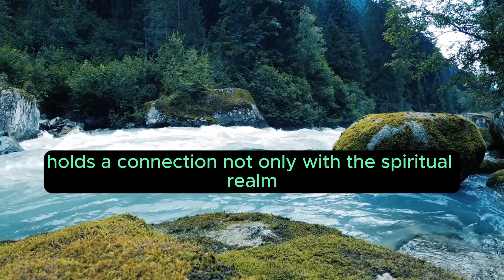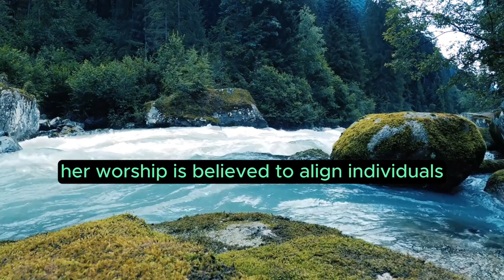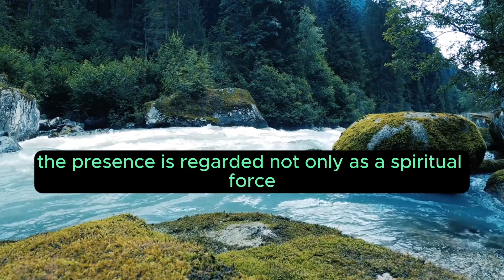Baglamukhi Mantra: "Cosmic Connections" Chapter 13 of 15 💖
Chapter 13: Baglamukhi in the Cosmos: Cosmic Connections

Baglamukhi, a revered cosmic force, holds a connection not only with the spiritual realm but also with the cosmic energies that govern the universe. Her presence transcends the earthly plane, resonating with cosmic energies and the intricate workings of the cosmos.

Cosmic Symbolism in Baglamukhi's Role:

In various spiritual interpretations, Baglamukhi embodies cosmic symbolism. She is perceived as a manifestation of cosmic energy, representing the cosmic force that curtails negative influences and restores cosmic balance. Her presence symbolizes the alignment with the cosmic forces that regulate the universe.

Alignment with Planetary Influences:

The worship of Baglamukhi is often associated with planetary influences. Some interpretations link her energies with planetary alignments, considering her worship as a means to mitigate malefic planetary effects and harmonize with the cosmic forces governing life.

Astrological and Cosmic Harmonization:

Followers of Baglamukhi often seek her blessings for astrological harmony. Her worship is believed to align individuals with cosmic energies, offering a shield against the adverse effects of celestial influences, fostering a sense of balance in the cosmic dance of planetary forces.

Cosmic Balance and Restoration:

The devotion to Baglamukhi reflects an understanding of cosmic balance. Her symbolism portrays the restoration of cosmic equilibrium, suppressing cosmic disturbances represented by negative energies. Her presence is seen as a means to bring harmony within the cosmic framework.

Transcendence of Cosmic Limitations:

Baglamukhi's significance lies in the transcendence of cosmic limitations. Her worship is thought to provide seekers with a shield against the limitations imposed by cosmic influences, empowering individuals to overcome cosmic challenges and transcend astrological constraints.

Universal Connection and Energy Alignment:

The reverence for Baglamukhi signifies a connection to universal energies. Her worship is seen as a way to align with cosmic energies, enabling practitioners to tap into the cosmic vibrations and channel those energies for spiritual empowerment.

Baglamukhi's cosmic connections echo an intricate intertwining with the celestial energies governing the universe. Her presence is regarded not only as a spiritual force but also as a cosmic power that aligns individuals with the universal energies, offering a shield against adverse cosmic influences and fostering cosmic harmony.